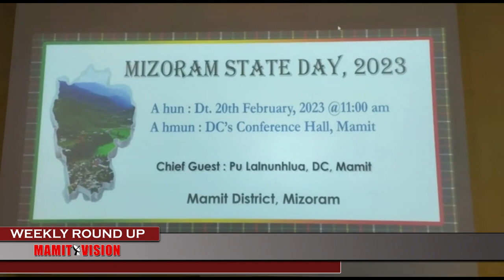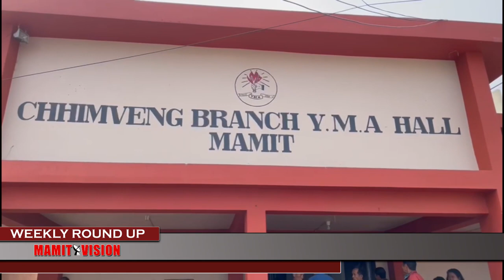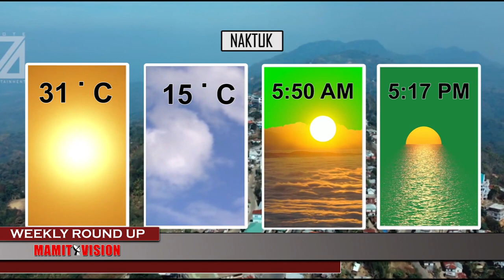Mamit Vision Weekly Round Up | 25th Feb., 2023